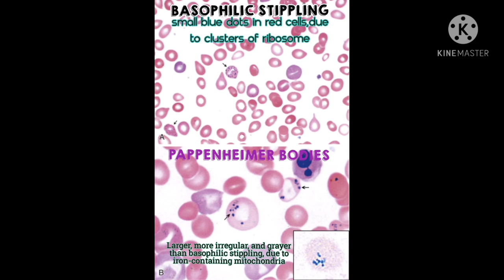Inclusion bodies-RBC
HEINZ BODY
HOWELL JOLLY BODIES
PAPPENHEIMER BODIES
BASOPHILIC STIPPLING